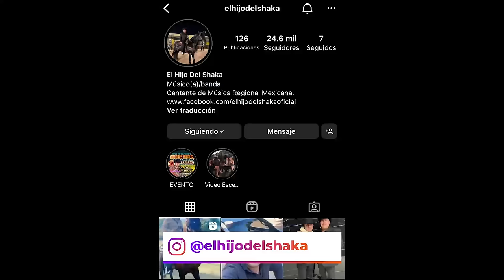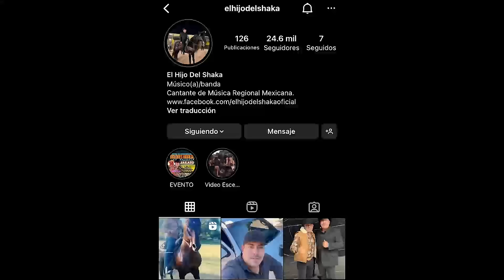Sergio Vega le confesó que su vida corría peligro | Esto nos dijo su hijo